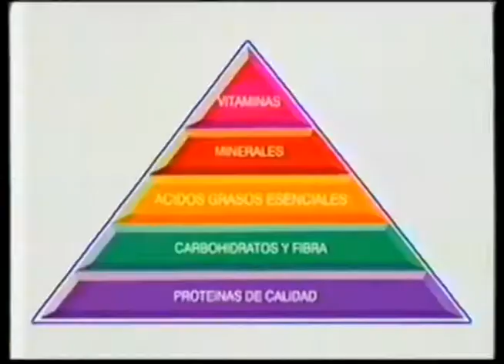Comerciales mexicanos: Pedigree 1998